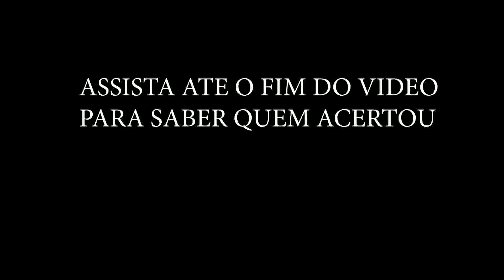Escape from Tarkov incursão Completa - Perdemos um amigo em combate